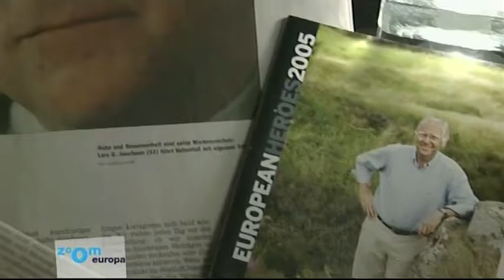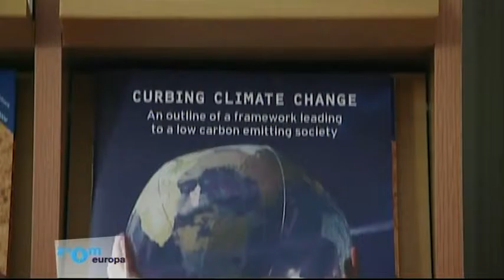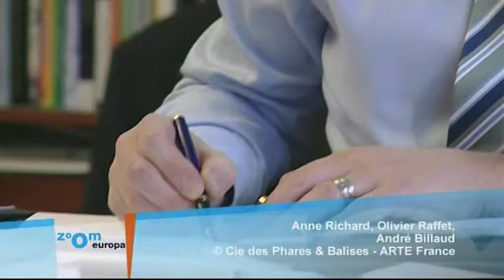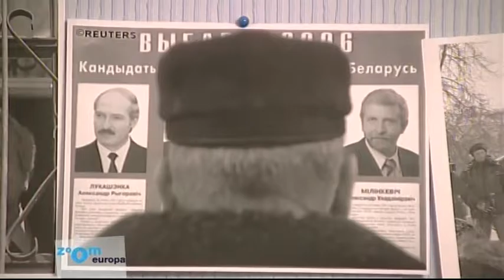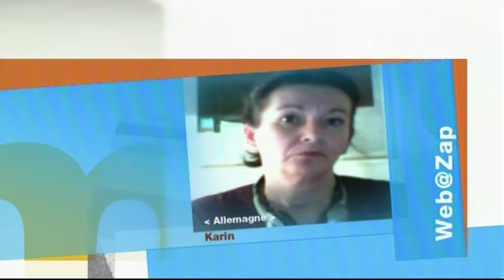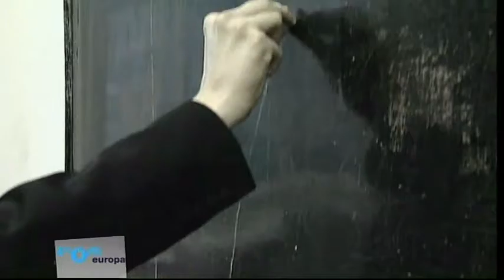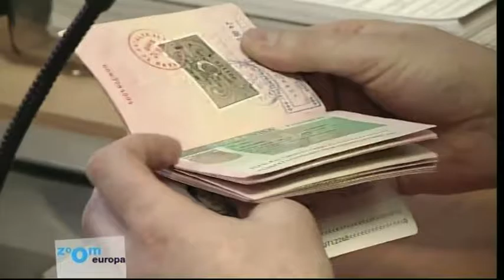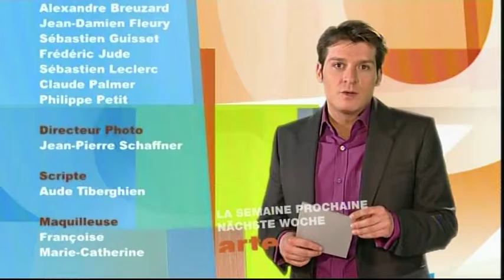ZOOM EUROPA : L'UE ET SES VOISINS (24/01/07)